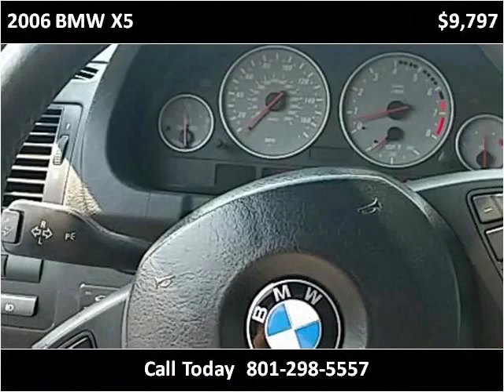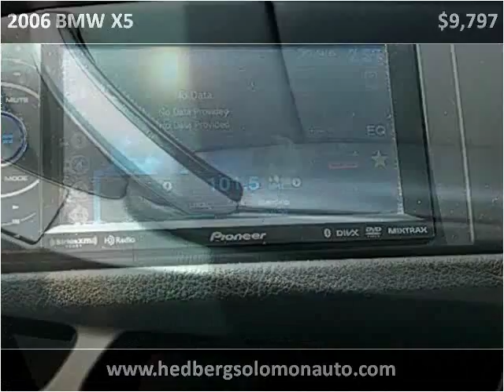2006 BMW X5 Used Cars Salt Lake City UT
This 2006 BMW X5 is available from Hedberg Solomon Auto Sales.